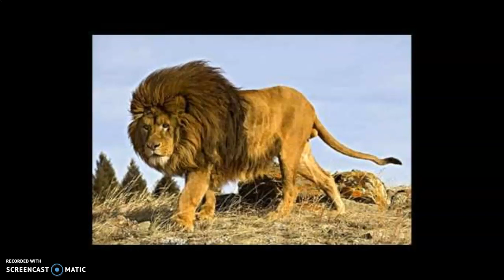الفلاحة و تربية الحيوانات في الجزائر - تقديم المهندس / أشرف أسامة